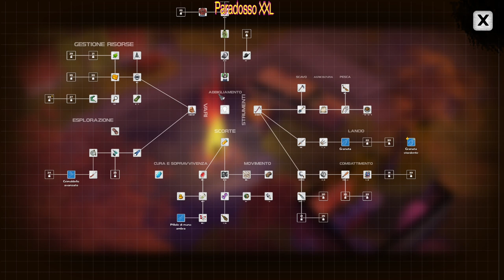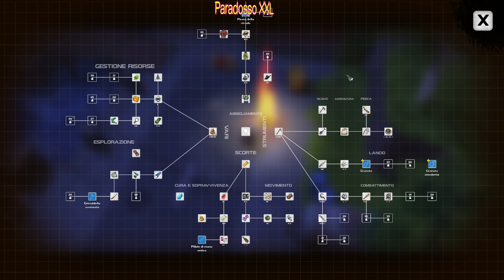DYSMANTLE - I have a doubt that I shouldn't be here - Episode 17 (No Commentary)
**INSIDE THE GAME DYSMANTLE**
Dysmantle is a post-apocalyptic game with RPG elements developed by 10tons where players can break down almost every object they encounter. It is available on PC, Mac, Linux, Xbox, Playstation, Nintendo Switch, Android, and iOS.
Dysmantle è un gioco post-apocalittico con elementi RPG sviluppato da 10tons in cui i giocatori possono scomporre quasi tutti gli oggetti che incontrano. È disponibile su PC, Mac, Linux, Xbox, Playstation, Nintendo Switch, Android e iOS.